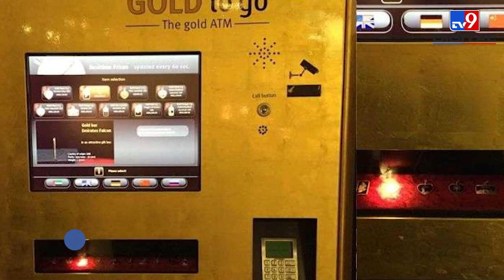ऐसी जगह… जहां ATM से निकलता है सोना, इस रईस शहर के बारे में जानकर जाएंगे हैरान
हर शहर की अपनी कुछ खासियतें होती हैं, जो उन्हें बाकी सभी से अलग बनाती हैं. ऐसा ही एक शहर दुबई भी है, जो यूएई में स्थित है. यहां के लोगों के शौक सबसे निराले हैं. ऐसे ही आज हम आपके लिए उनके कुछ निराले शौक और उनकी निराली दुनिया की एक झलक लेकर आए हैं, जिन्हें देखकर आप भी हैरान हो जाएंगें. एटीएम पैसे निकालने के लिए होता है, भारत ही क्या दुनिया में हर लोग एटीएम का इस्तेमाल इसलिए करते हैं ताकि पैसा निकाल सकें. लेकिन दुबई में तो एटीएम का प्रयोग सोना निकालने के लिए होता है. जी हां..यह सच है यहां पर एटीएम का प्रयोग सोने निकालने के लिए किया जाता है. इनका इतना ज्यादा इस्तेमाल होता है कि हफ्ते में दो बार मशीन को भरना पड़ता है.

Credit: National । ArtiYadav/Producer । Deepa/Editor ।